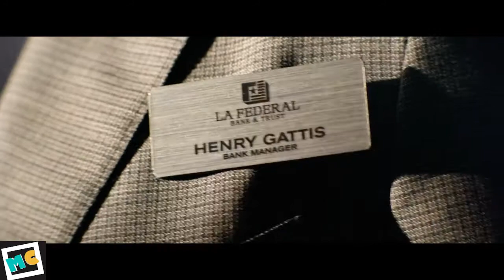Ambulance (2022) - Zach Proposes to Kim (1/5) Scene MovieCircus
The film stars Jake Gyllenhaal, Yahya Abdul-Mateen II, and Eiza González and follows two adoptive siblings turned bank robbers who hijack an ambulance and take two first responders hostage. Ambulance, first announced in 2015, went through several crew changes years before it entered production.